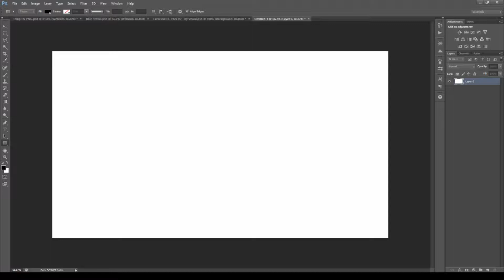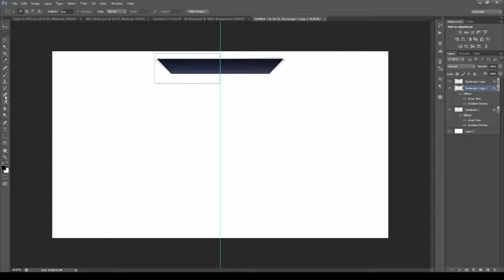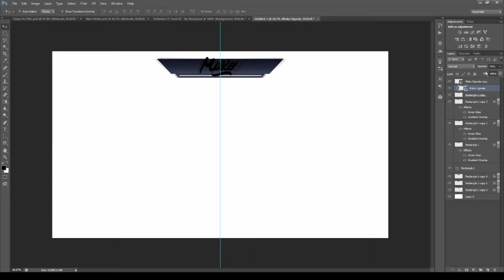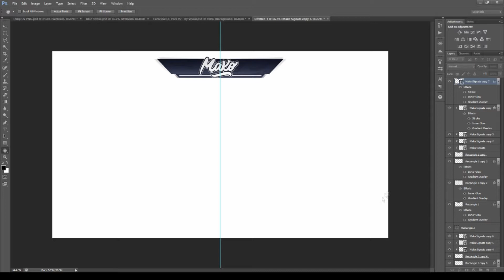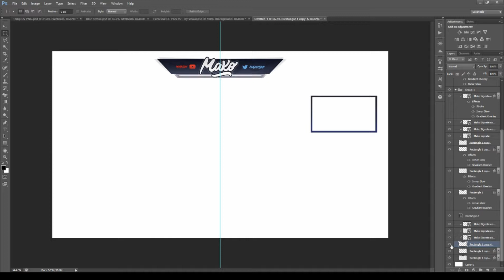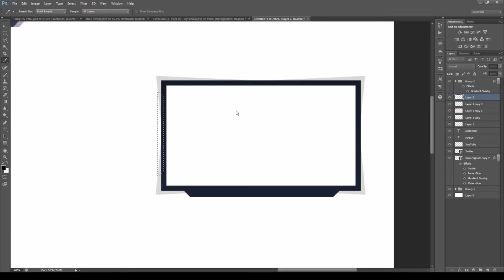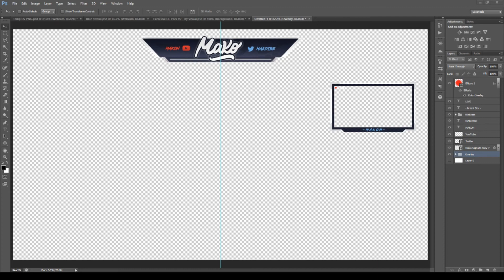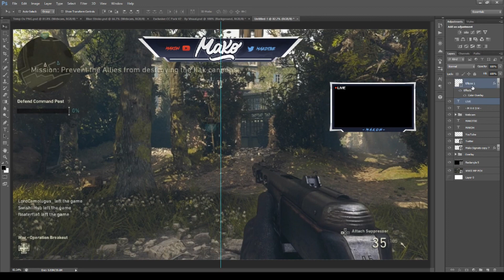SPEEDART EP:1 - Natural Icons Overlay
Be ready for more, im coming back better than ever. Tons of new styles of videos.